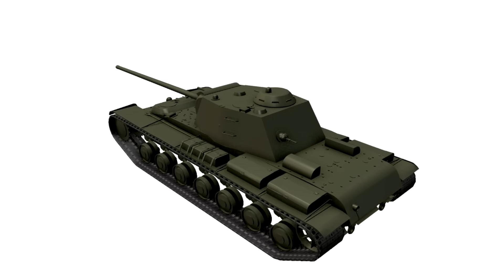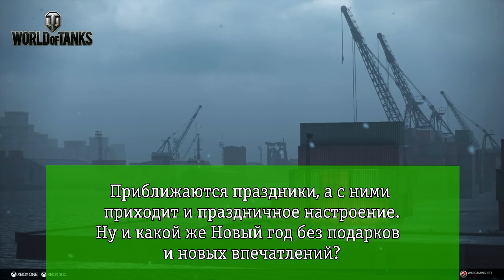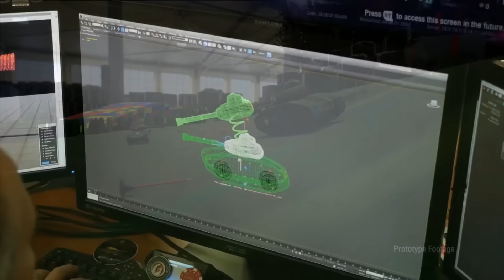Ответы Разработчиков #92. Подарок на НГ, новый КВ-4, Игрушечные Танки и DirectX 11.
Перед вами новый выпуск передачи "Ответы Разработчиков World Of Tanks".

Я собрал самые интересные новости и ответы разработчиков World Of Tanks из всех источников и обсужу их вместе с вами. Сегодня в выпуске - марафон будет или нет, подарок на НГ, новый КВ-4 Креславского, новый фан-режим на XBOX ONE и DirectX 11 на ПК.